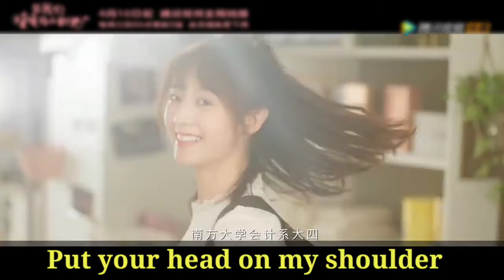Top 10 Chinese Romantic Fantasy drama in hindi dubbed | Best chinese drama on mx player in hindi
Top 10 chinese romantic fantasy drama in hindi dubbed
Best romantic chinese drama on mx player
Top 10 chinese fantasy drama in hindi dubbed 2022
best chinese fantasy drama in hindi on mx player
New chinese drama 2022 in Hindi

                   my channel

✓ Movies update and just to say Hi

Best chinese drama on mx player
Best chinese fantasy drama in hindi dubbed
Chinese drama on mx
Chinese drama on mx player
Chinese drama on mx player hindi dubbed

top 10 chinese fantasy drama
top 10 chinese fantasy drama in hindi
top 10 chinese fantasy romance drama
top 10 chinese historical fantasy drama

best chinese drama in hindi dubbed on mx player

New chinese drama 2022 in youtube
New chinese drama 2022
New chinese drama in 2022
New drama chinese 2022 in urdu